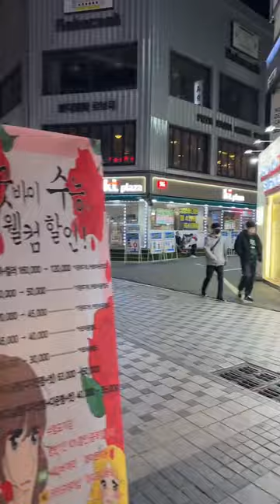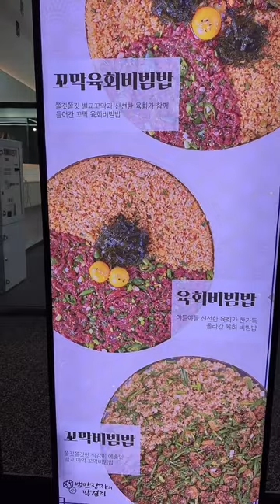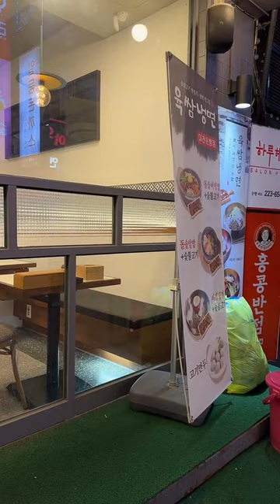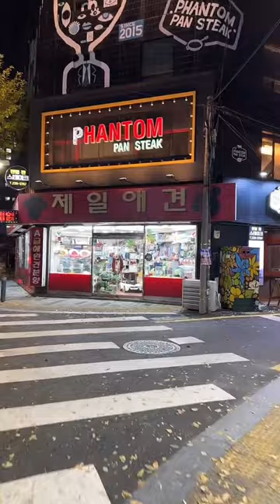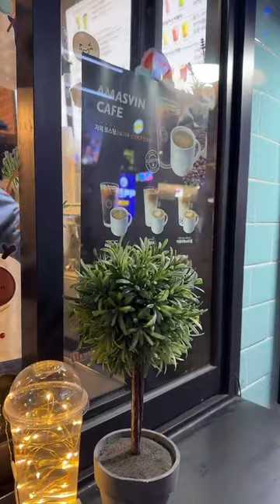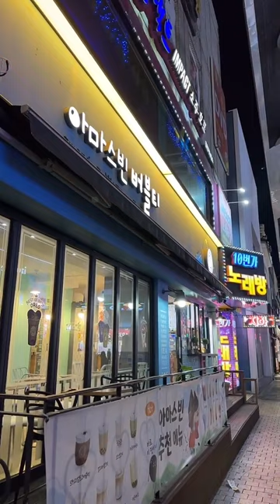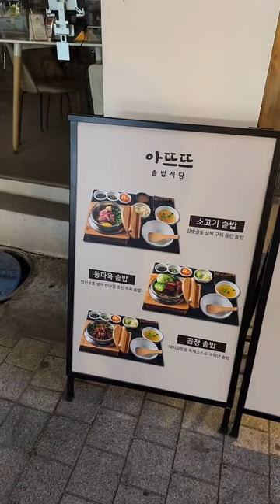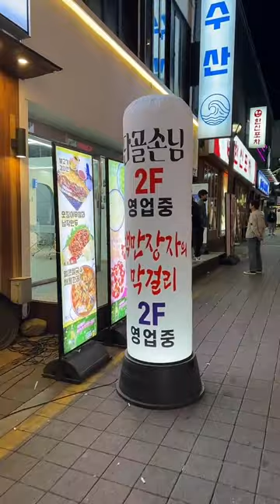대전 은행동 대흥동 가을 밤 거리 산책 대전여행 대전가볼만한곳 대전데이트코스 성심당 으능정이 Walking tour korea4k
안녕하세요 코리아4k입니다
대전 은행동 으능정이에서  대흥동 문화 예술 거리를 일요일 밤 거리 산책 합니다
코로나 이후로 사람들이 붐비는 거리가 보기 좋습니다

Camera; i Phone 14 Pro Max 4K